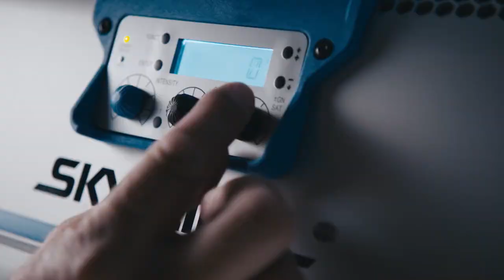ARRI SkyPanel Features